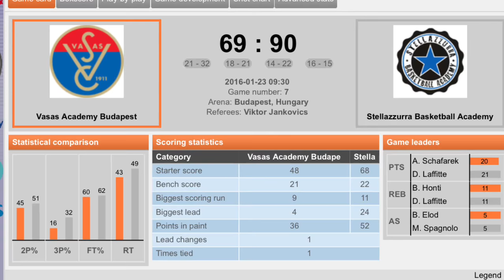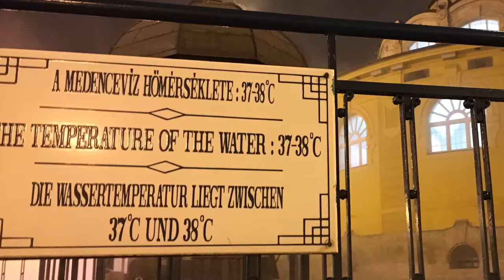EYBL, la seconda tappa di Budapest dell'U14M Stellazzurra Academy: THE MOVIE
Il film dell'avventura dell'U14 maschile della Stellazzurra Basketball Academy alla seconda e ultima tappa di regular season a Budapest della European Youth Basketball League, svoltasi dal 22 al 24 gennaio 2016 nella capitale ungherese. Nelle 4 partite giocate in Ungheria ci sono state 3 vittorie per la formazione di Giovanni Baiardo, che però non ce l'ha fatta per qualificarsi ai playoff della competizione internazionale.